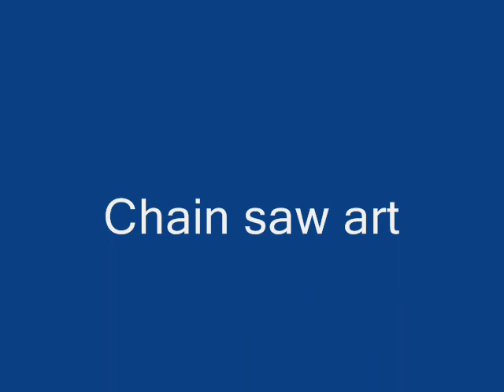the BEST chainsaw carving video on earth..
sculpture made for a brazilian tv program, globo esporte.
 feras do mundial, means: the greated animal worldwide..